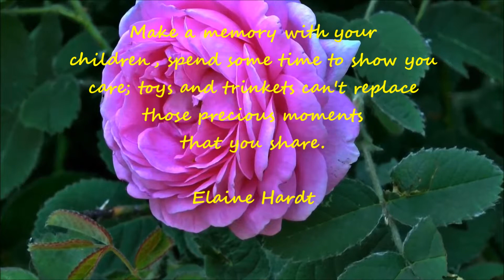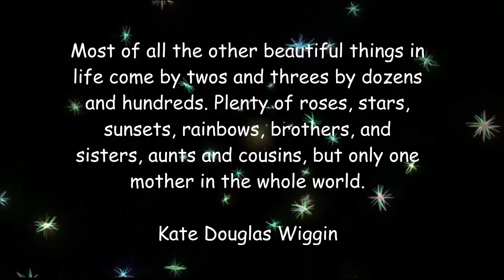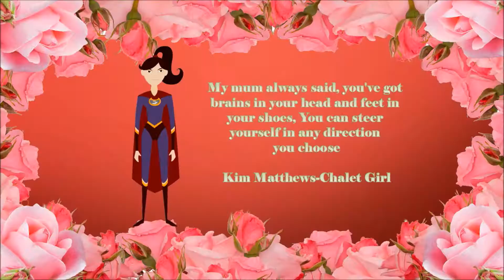Mothers Day Thoughts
Some special quotes celebrating Mother's Day